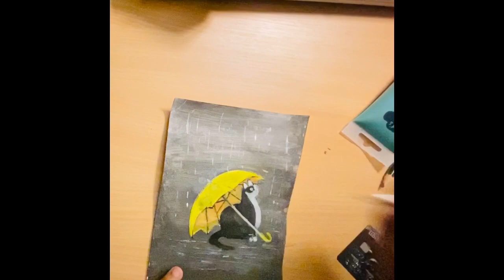Cat caught in the rain Painting Tutorial/ Easy acrylic painting for beginners / Painting ASMR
This is a simple and easy acrylic painting for beginners on mini canvas.

Today I am going to paint a cat in the rain. how cute is this cat? :)

 Acrylic Colors
 Canvas Size : 6cm x 6cm